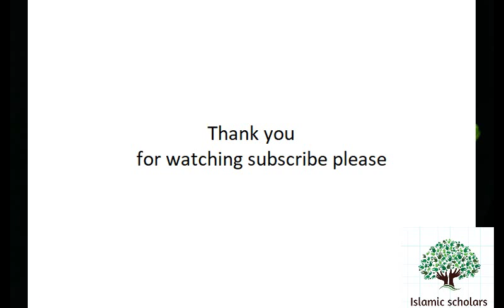How_To_Gain__Maintain_Happiness_ pir sheik shaqib shaami